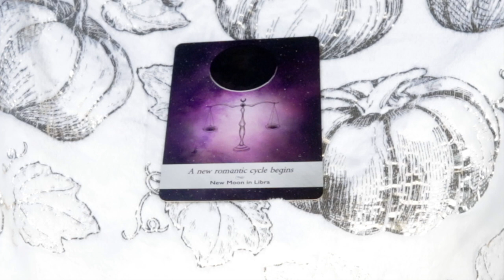Angel Daily Message December 14, 2020